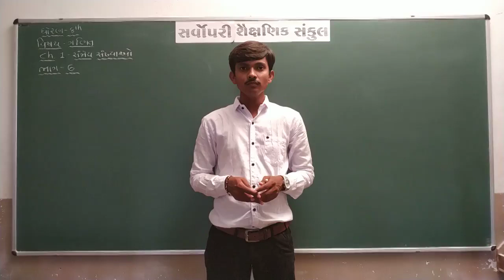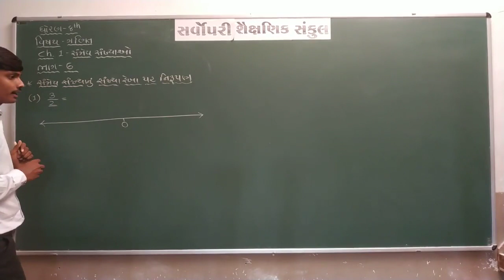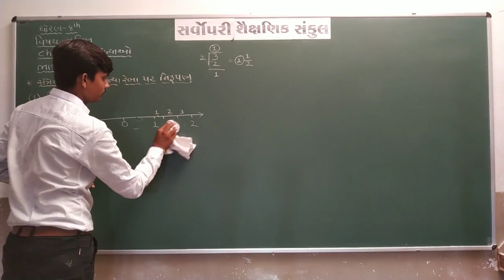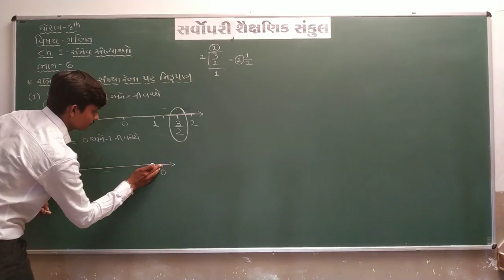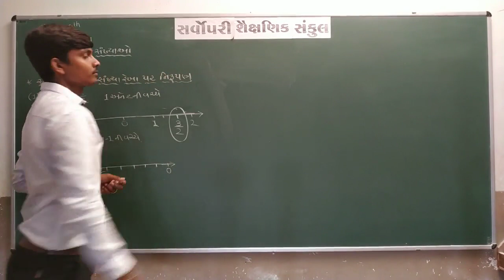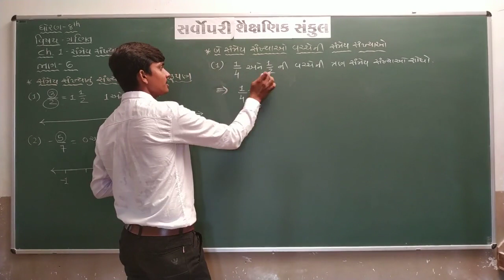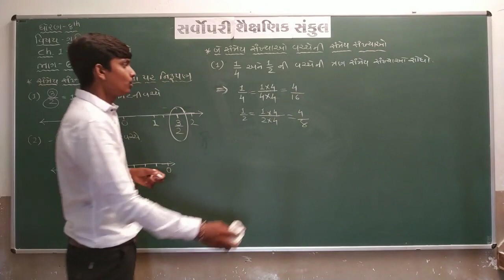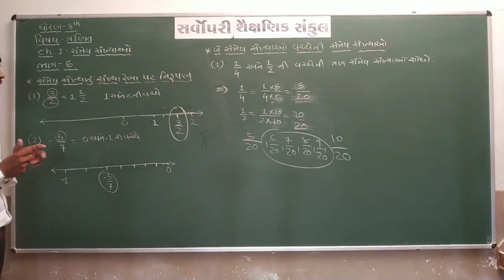Std 8 | Maths | Chapter 1 | Part 6